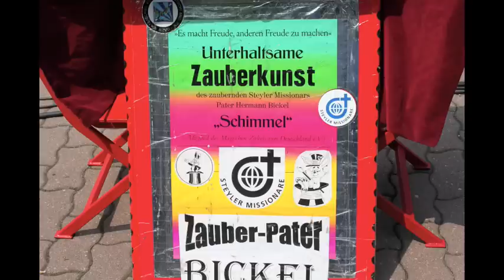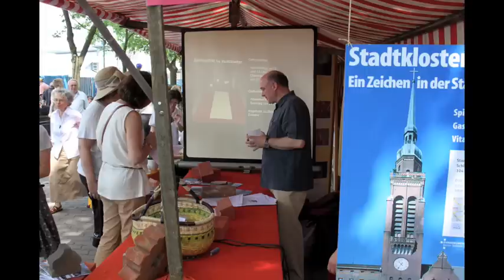Fest der Berliner Kirchen 2009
Am 4. Juli 2009 feierten die Berliner Christlichen Kirchen ihr Fest unter dem Motto "Freude am Gauben" vor dem Roten Rathaus. Ueber 200 christliche Initiativen und Glaubensgemeinschaften machten mit. - Dieser Bericht zeigt nur wenig davon. Zu hoeren sind der Chor der bulgarisch-orthodoxen Kirche zu Berlin und die Gemeinschaft Chemin neuf in der St. Marienkirche in Berlin-Mitte als Beispiele.